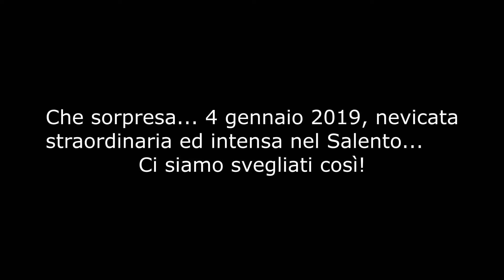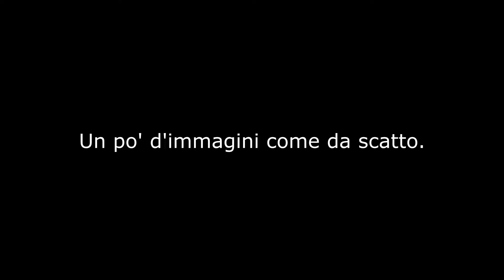Neve nel Salento 04/01/2019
Nevicata straordinaria nel Salento. I paesi del Nord Europa ci stanno un po' invidiando; ne avremmo fatto volentieri a meno... preferiamo il costume da bagno!
'CE FRIDDUUUUUUUU!!!